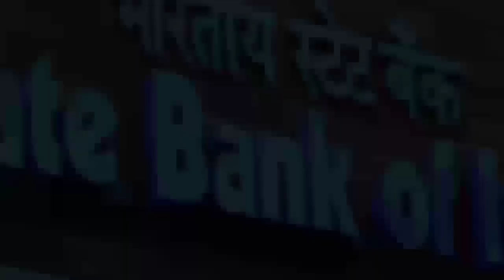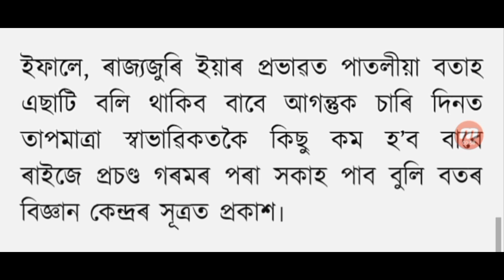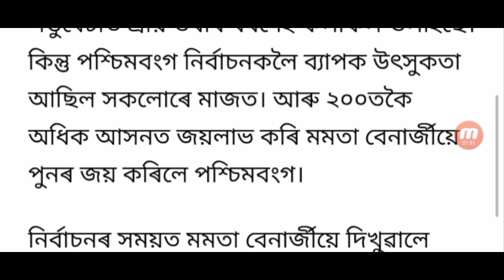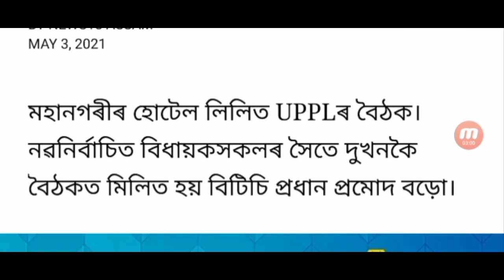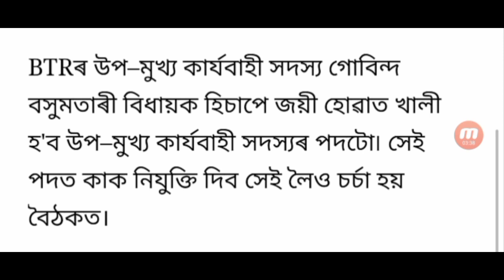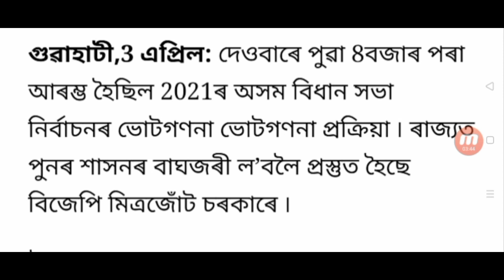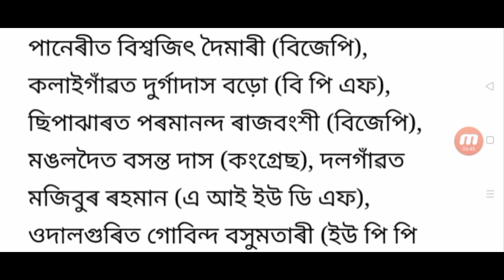New government announced Assam HSLC and HS exam cancelled / Assam lockdown again Final